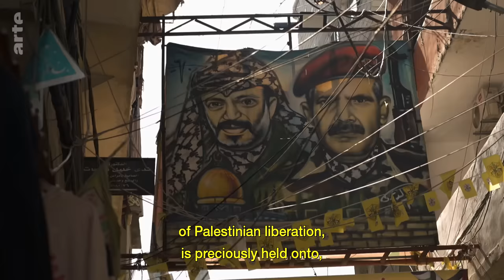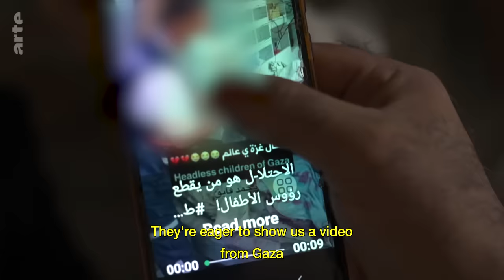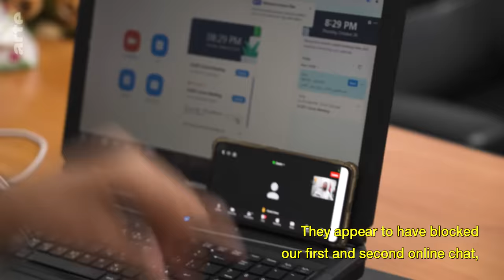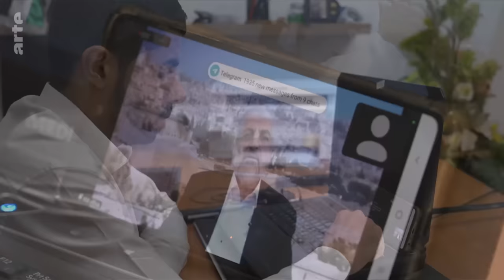Lebanon: Hamas and Fatah United? | ARTE.tv Documentary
Beirut is just 80 kilometres from the border with Israel. Palestinians in the camps in Lebanon are watching the bitter war between Israel and Hamas in Gaza with concern but they are divided between Hamas and Fatah supporters.